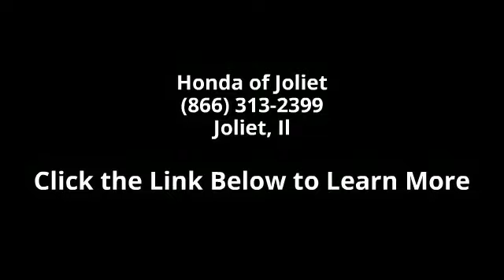2008 Honda Odyssey EX-L - Honda of Joliet - Joliet, Il 60435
CARFAX ONE OWNER - EXL TRIM - POWER HEATED LEATHER SEATING - DUAL ZONE AUTOMATIC CLIMATE CONTROL - POWER DOORS - POWER SUNROOF - PREMIUM ALLOY WHEELS - REMOTE KEYLESS ENTRY WITH ALARM - FULL INTERIOR POWER EQUIPMENT!!. Tired of the same tedious drive? Well change up things with this outstanding-looking 2008 Honda Odyssey. Designated by Consumer Guide as a Minivan Best Buy in 2008. This wonderful Honda Odyssey is just waiting to bring the right owner lots of joy and happiness with years of trouble-free use. Edmunds.com said, "...The Honda Odyssey remains our favorite choice in the minivan segment...Our favorite choice..." to view a Free Price Check! **TO SEE MORE INVENTORY VISIT US AT**